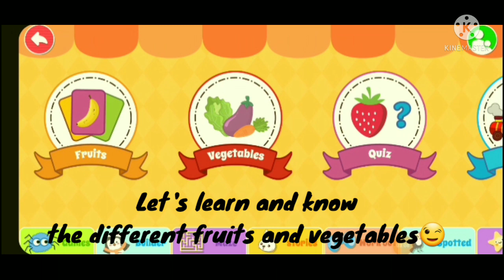Kids Learn & Familiarize the different Animals,Vegetables & Fruits II Lensha Channel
Alam naman natin na ang gadget ay hindi talaga maganda ang naidudulot nito sa ating mga kids, but tamang gamay at subay-subay maaring ito ang sources ng kaalaman lalong lalo sa panahon natin ngayon na wala pang face to face classes. Maari natin turuan ang mga bata gamit ng apps na ito. But may time limit din po tayo para hindi masyadao expose sa radiation ang mga bata. Happy Learnign kids!